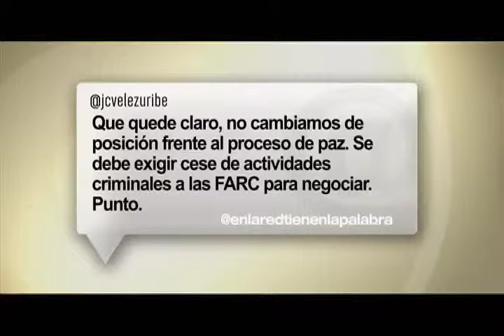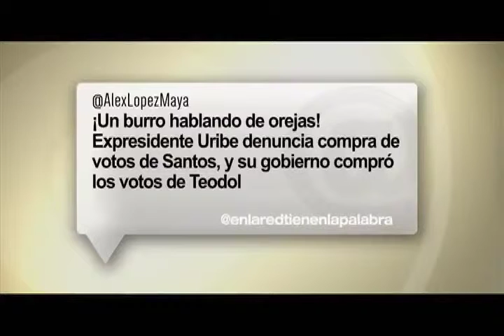Tienen la Palabra | Papel de los medios de comunicación en las elecciones 2014